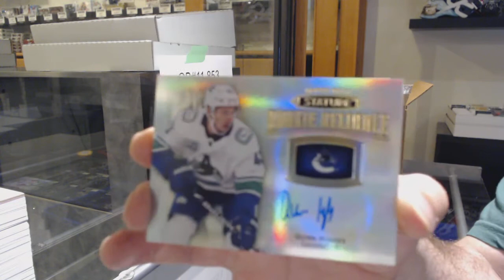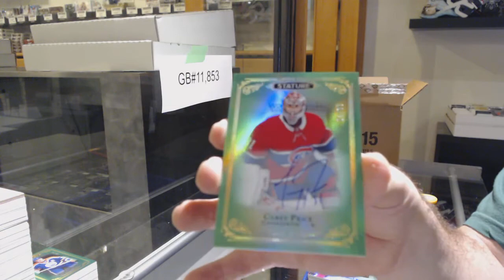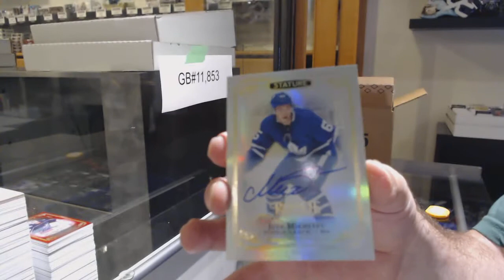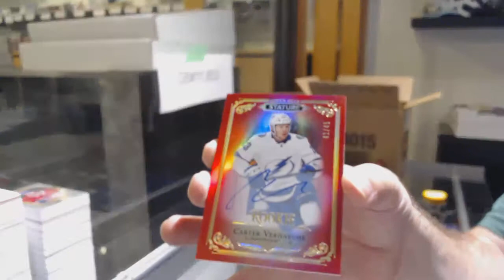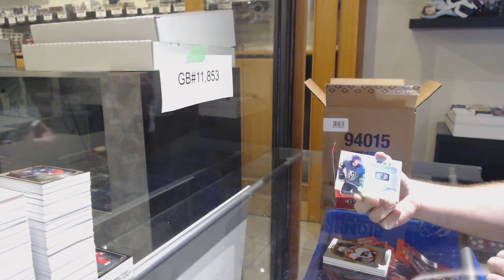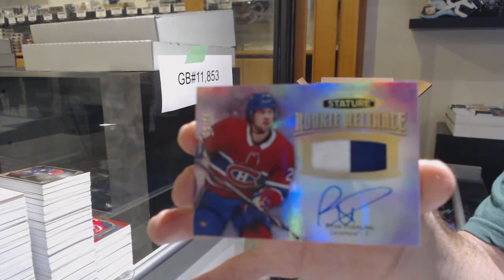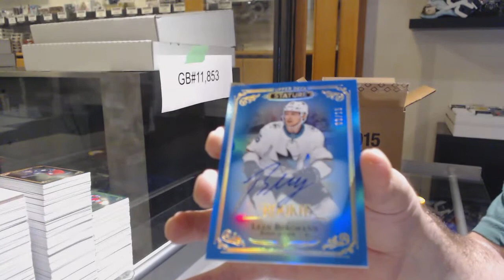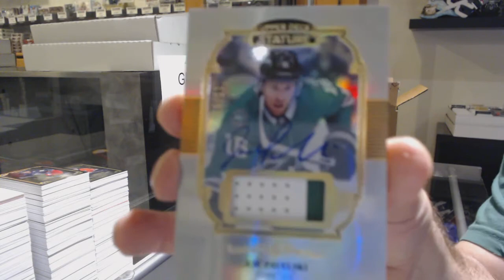19-20 Upper Deck Stature Hockey 24 Box Case Break - C&C GB #11,853